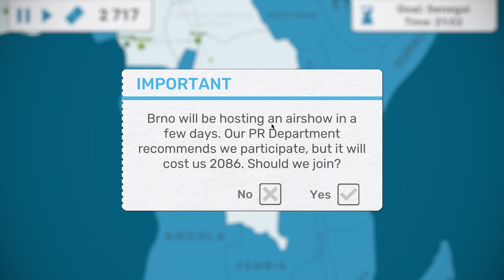Keywii RePlays Fly Corp (33) Unlock All Countries Again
It just kept coming, on and on and on. Mel thought her dream world was tranquil, she'd solved puzzles, it was a great distraction from the cell she'd been put in. But days ago she was in charge of running an island, of distributing resources of...

And that was when she felt it, herself weakening, something was going on with her and she had no idea what was truly happening she... she... but then the feeling of losing herself came to a head all of a sudden when her dream world fractured. Suddenly now she was trapped in charge of airports.

What? And this split in her head wanted a name for itself. It addressed itself as Helen, and Mel was confused, and suddenly far less confident in herself. it seemed this 'Helen' took a significant amount of her ego and self-confidence with her, as well as the minimal desire Mel had to be in charge of anything.

Well good at least, she wondered if she would need them after this airline fever dream ended, but that would have to wait, she supposed.